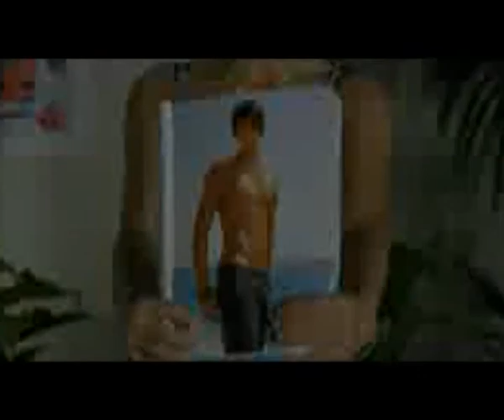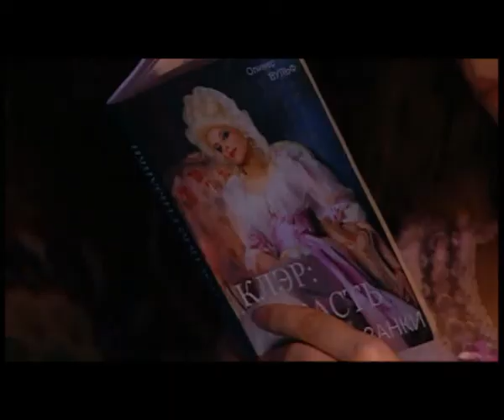Сериал крем: Катя Копанова